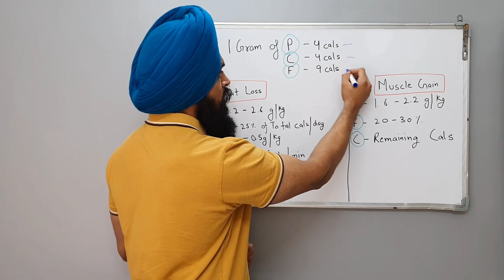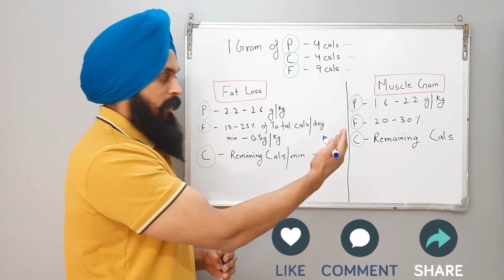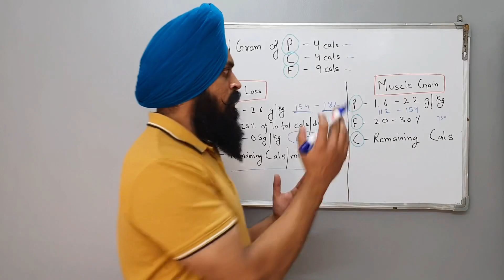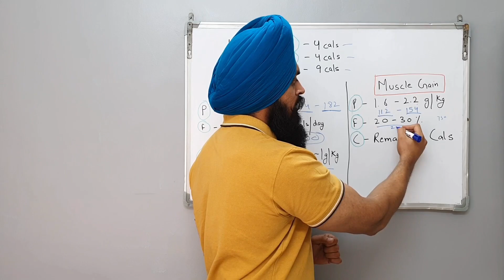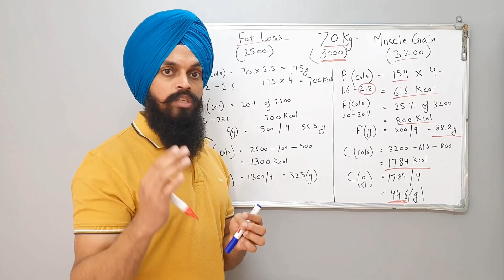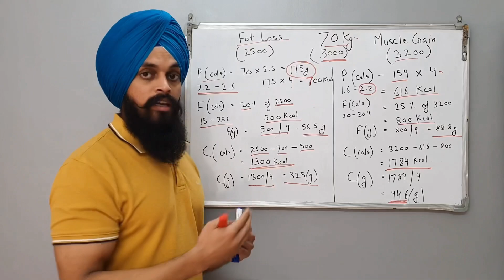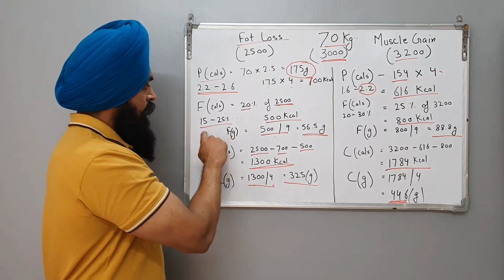MACRONUTRIENTS || PROTEIN , CARBS AND FATS EXPLAINED FOR FAT LOSE & MUSCLE GAIN || FITNESS TALK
HI
HOPE YOU ALL WELL SO AS YOU ALL KNOW WE ARE HERE TO HELP YOU ALL REHARDING FITNESS , SO TODAY’s VIDEO IS ABOUT MACRONUTRIENTS , WHAT IS PROTEIN , CARBS AND FATS , SO LETS ENJOY TODAY’s VIDEO
THANKS FOR SUPPORTING US AND GIVING US SUCH A GREAT LOVE AND RESPECT
SIKH FAMILY